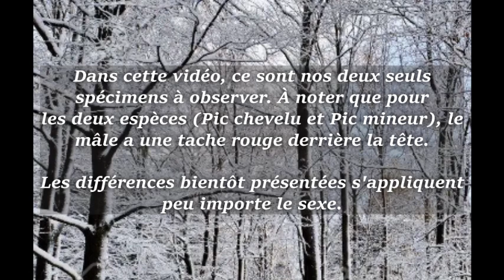4 Différences entre le Pic chevelu et le Pic mineur (Québec)🐦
Les vidéos ont été prises à Chicoutimi (Québec).